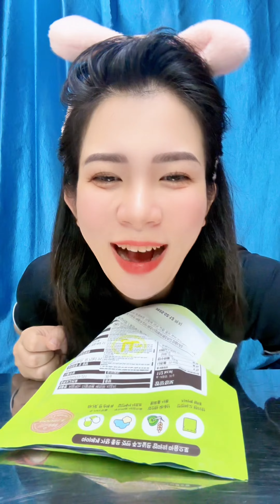Subscribe Funny video 🤣🤣🤣 part 660